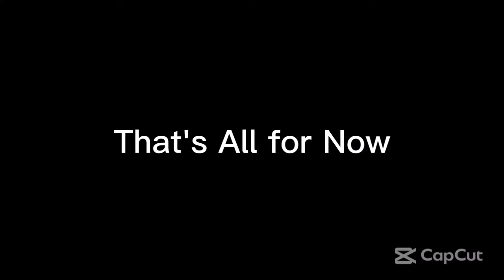Thursday Night Action 488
From Ultimate MSTV Guide Network